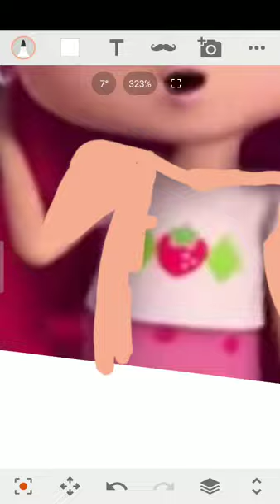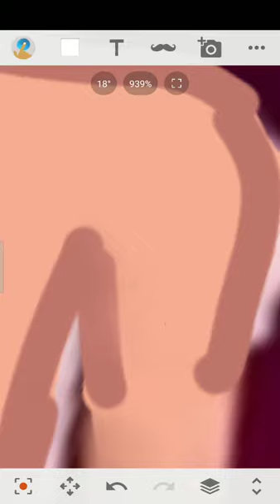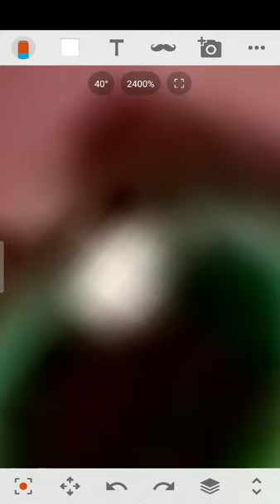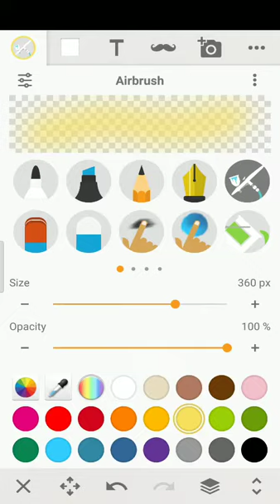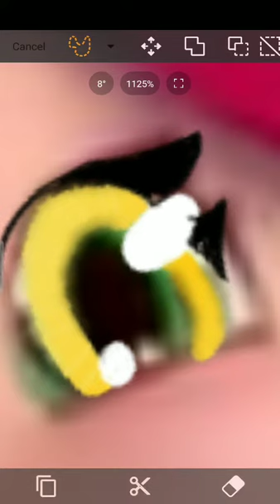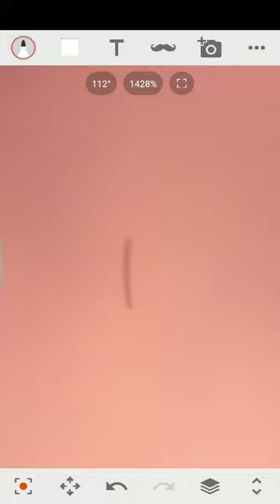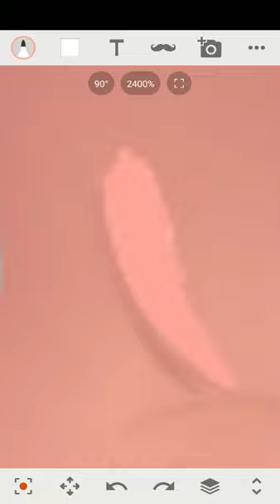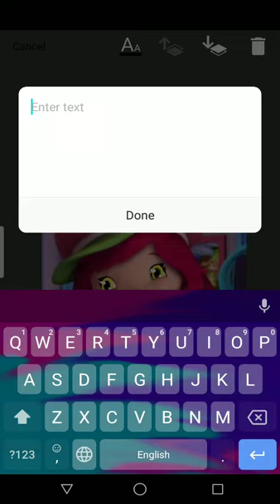Strawberry shortcake's glow-up